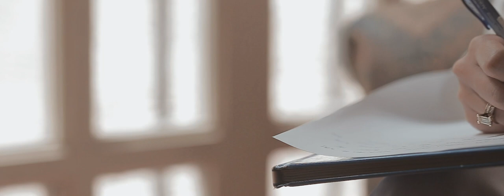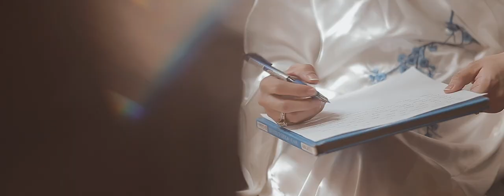Harrold & Kristel (The Sequel by Threelogy) St. John Paul II - September 2019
The heartwarming wedding of Harrold & Kristel.❤️